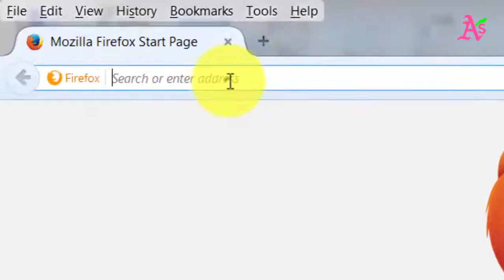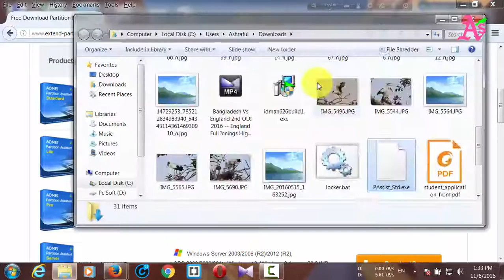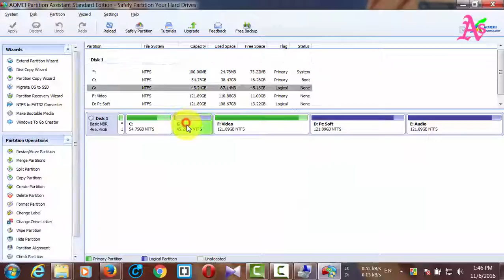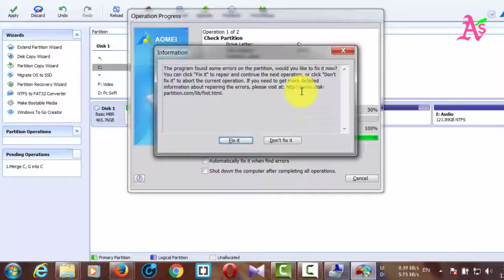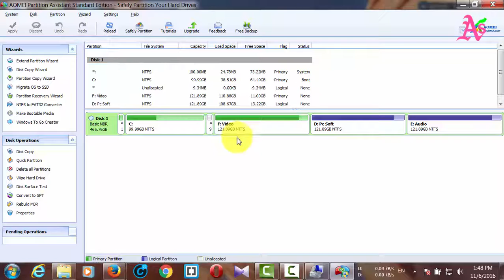Resize a partition / Merge two partitions into one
In this screen-cast we cover merging two partitions on a hard drive into a single partition.
AOMEI Partition Assistant Pro helps you combine disk space of two adjacent partitions into a bigger one, while keeping all data of Windows 7 safe.

Get the space back from a separate partition. Merge Two Partitions. Easy Simplified Video Tutorial.

Merge
Join
Partition
Split Space
Back Together
Combine
Merge Space
Re-Join
Put Back
Get Back
Put the space back to C Drive
Back Together
Help
Tutorial
Video Tutorial
Easy
Simplified
Understandable
English
PC
Windows
Windows Vista
Windows 7
7
Home Premium
Ultimate
how
How
HowTo
merge
resize